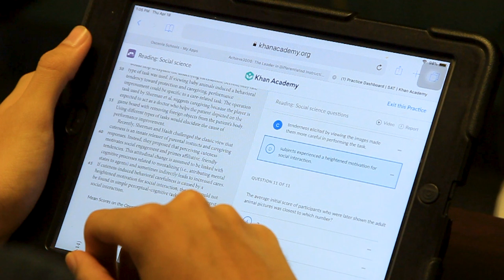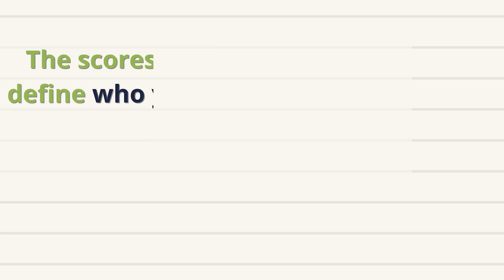Marking Excellence Season 2 Episode 8: In School SAT/ACT Testing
On today's episode of Marking Excellence, Dr. Shanoff shares how Khan Academy can help our seniors prepare for their in-school SAT testing day.